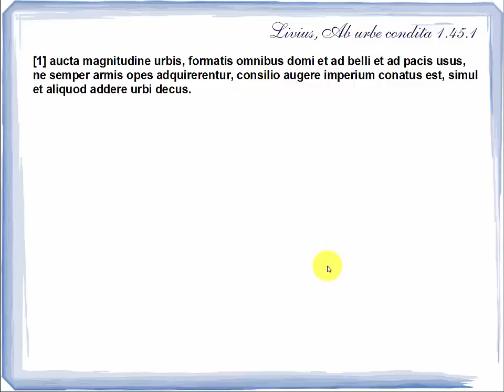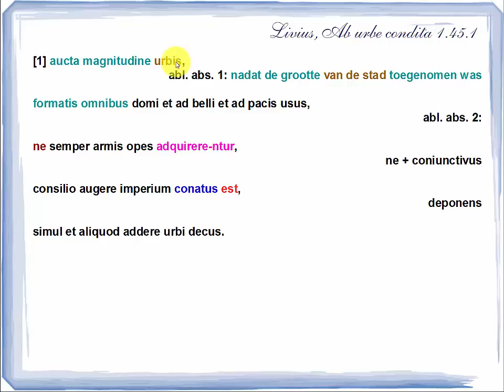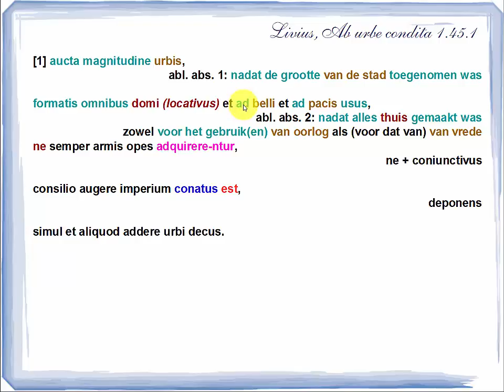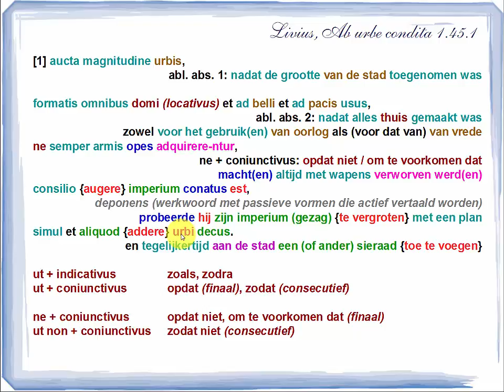Livius, Ab urbe condita I, 45, 01